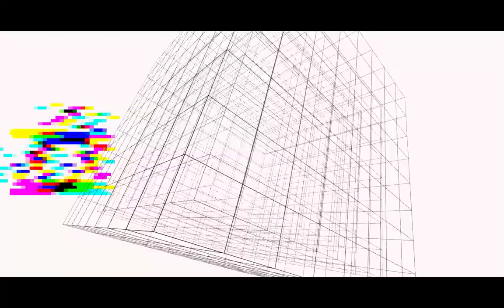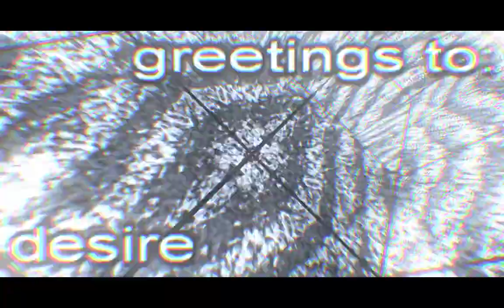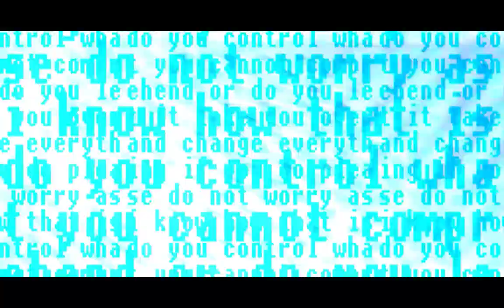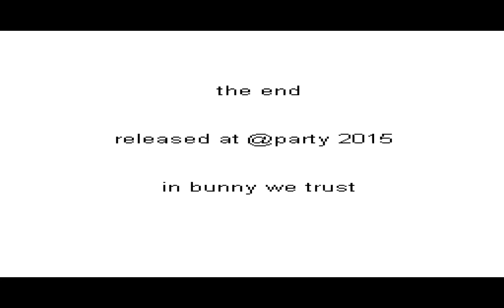diztrt by bon² - @party 2015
diztrt by bon². @party 2015. 64k. 2nd in Combined Intro compo.
diztrt-safe.exe; GeForce GTX 660, nVidia driver 358.50; Windows 7.
1680 x 1050, NVIDIA Control Panel AA 4x (both), 16:10, vsync.